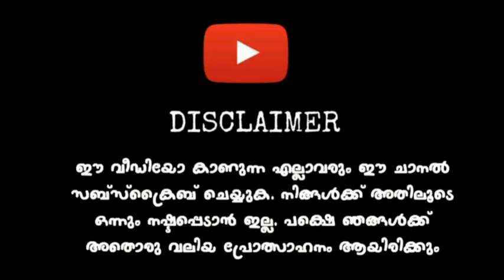New Maharashtra Lorrry Mod For Bussid | Release Date? | Paid Or Free Mod? | Full Detailed Review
⛔️ SUPPORT ADMIN CHANNELS ⛔️

⛔️ COPYRIGHTS  ⛔️

🚫 DON'T USE OUR VIDEO THUMBNAIL CHANNEL ART AND LOGO IN YOUR CHANNEL

🚫 ഞങ്ങളുടെ വീഡിയോ തമ്പ്നയിലും ചാനൽ ആർട്ടും ഞങ്ങളുടെ ചാനലിന്റെ ലോഗോയും നിങ്ങളുടെ ചാനലിൽ ഉപയോഗിക്കാൻ പാടില്ല

🛑 MODS FOR YOU PROFILE